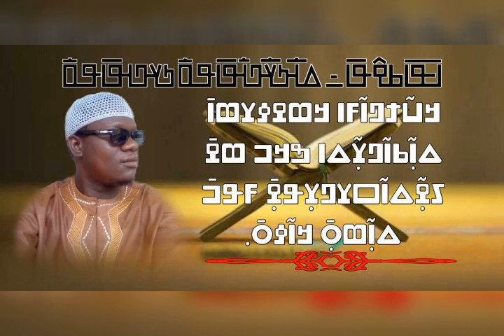ߣߛߌ߬ߡߛߏ ߝߐߘߊ ߞߘߐߦߌߘߊ ߝ.߁߈߲ ߞ/ߡߏߙߌ߬ ߞߊ߬ߡߙߊ߫ ߓߟߏ߫